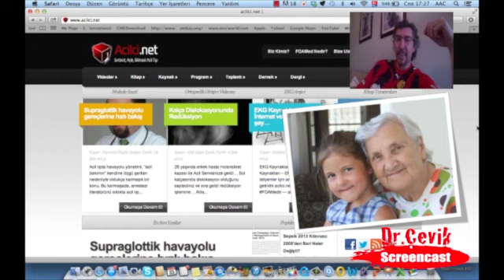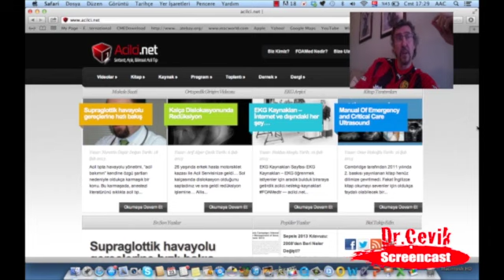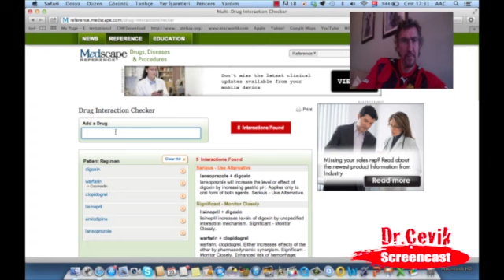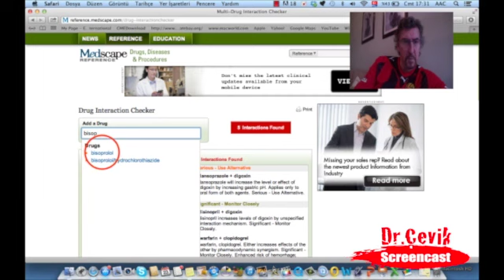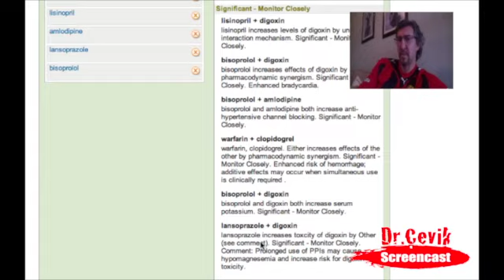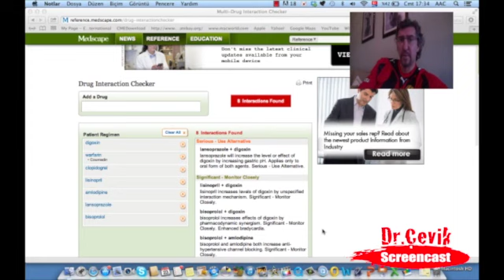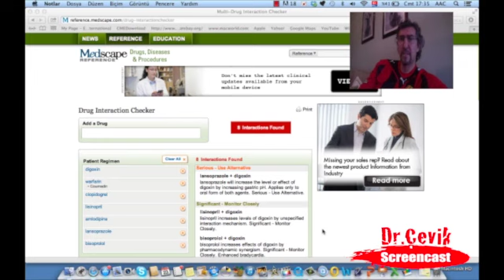AAC2013 - Yaşlılarda ilaçlar ve etkileşimleri.m4v